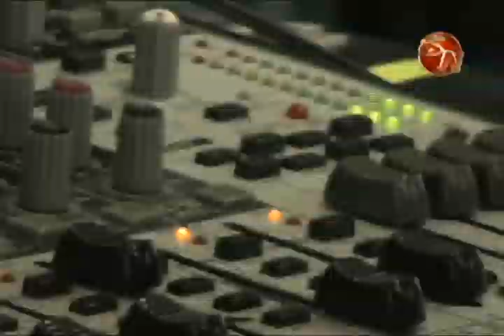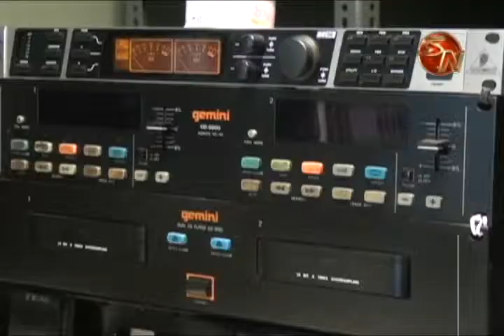Diócesis de San Isidro de El General nombró equipo director para sacar adelante Radio Sinaí